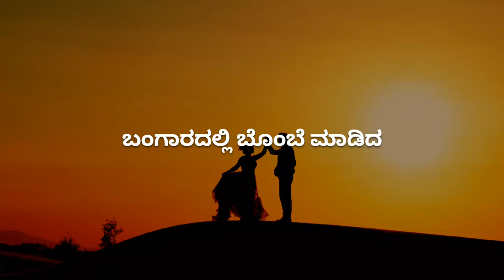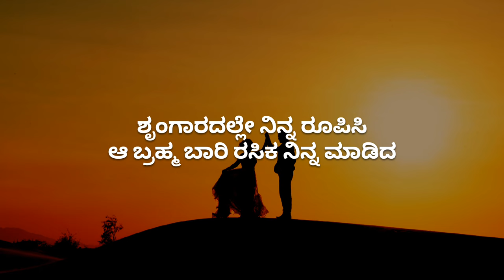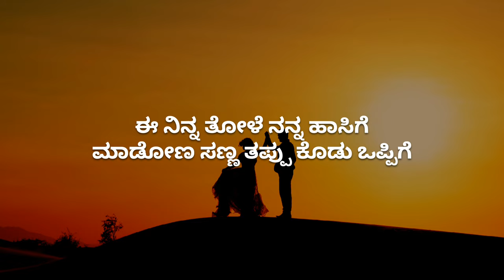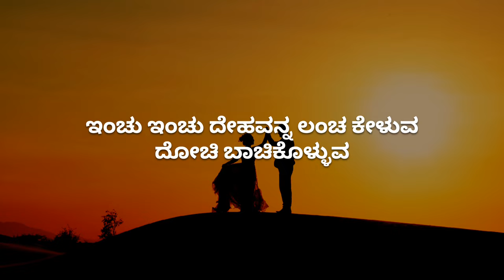Bangaradali bombe madida